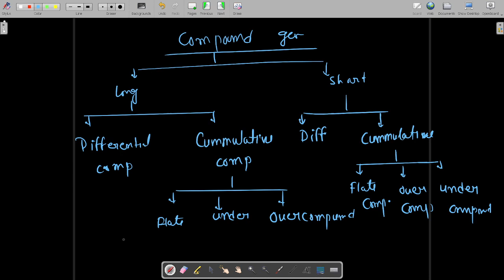LECT-03# [ELECTRICAL MACHINE-1] SERIES,COMPOUND DC GENERATOR. FOR B.TECH AND DIPLOMA.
ELECTRICAL MACHINE-1  Complete course

USP( UNIK STUDY POINT)
Unik study point is a educational platform.